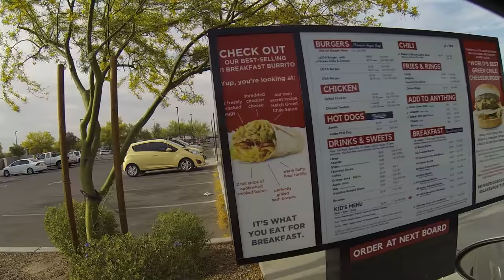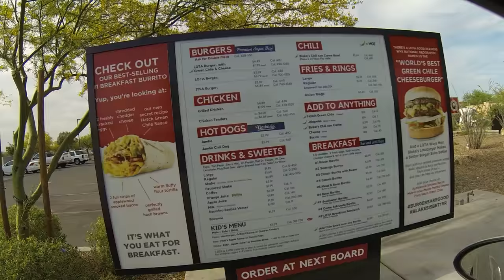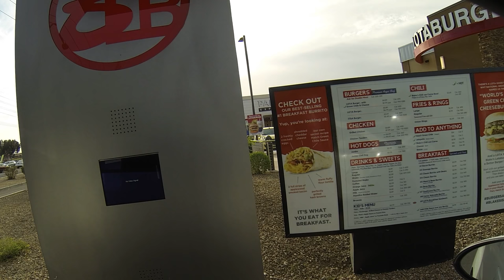Blake's Lotaburger Drive-Thru Hamburger, 1600 W Valencia Rd, Tucson, Arizona, 16 April 2018 GOPR1831